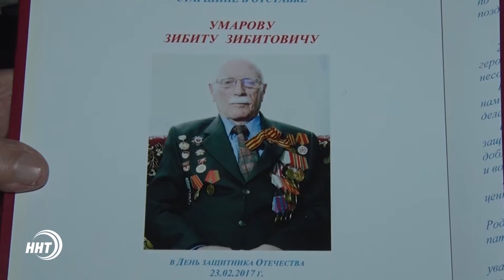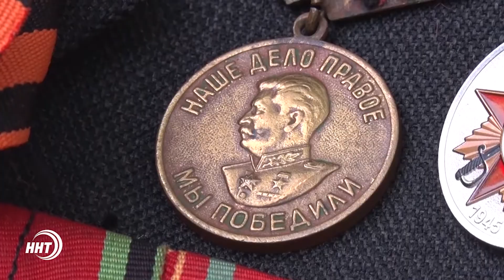Встреча с ветераном ВОВ Зибитом Умаровым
Дагестанцы всегда славились своей храбростью и смелостью, об этом не понаслышке знают чуть ли не во всех уголках земли, множество героев взрастила страна гор. И один из таких горцев– Зибит Омаров, ветеран Великой Отечественной войны.